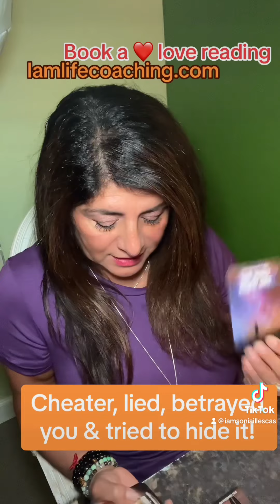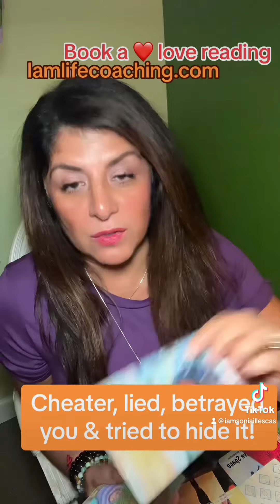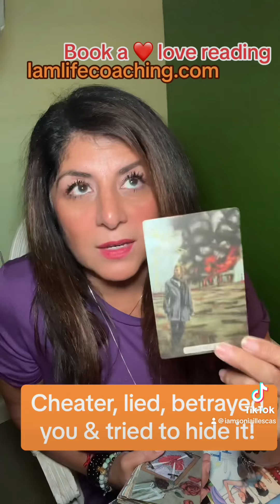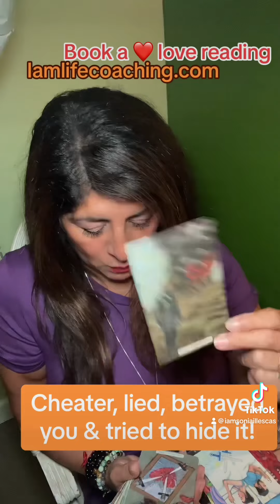Cheated, lied, betrayed you. And tried to hide it!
Namaste Beautiful Soul,
Book your private live  angel reading